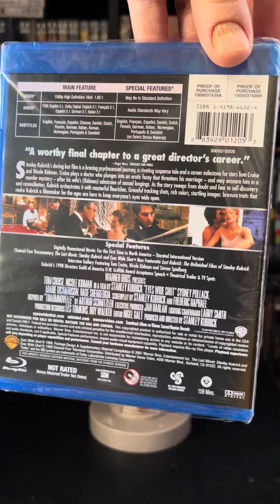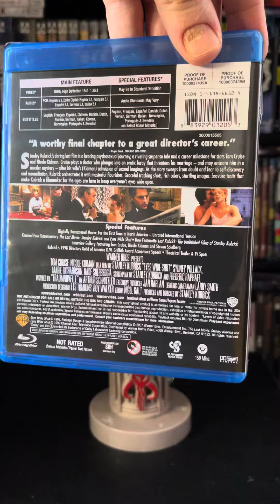Eyes wide shut blu ray unboxing day 4 12 days of Christmas unboxings